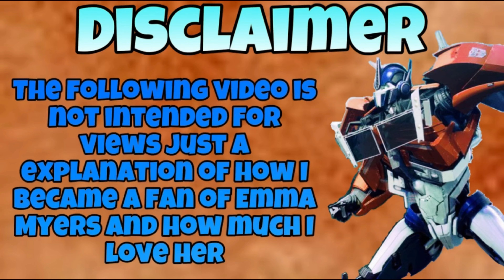How I Became A Fan Of Emma Myers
A explanation of how I became a fan of Emma Myers and basically me appreciating my idol
Don’t question me